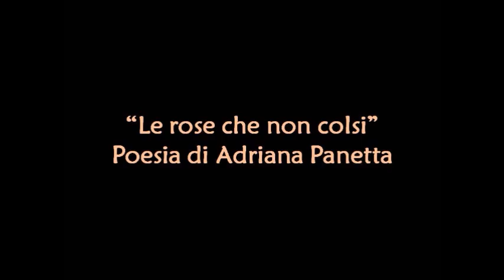"Le rose che non colsi" Adriana Panetta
Ringrazio la Signora Adriana Panetta di avermi concesso di leggere la sua Poesia